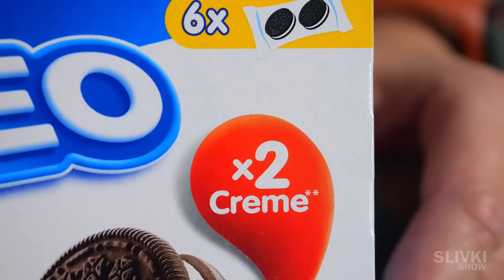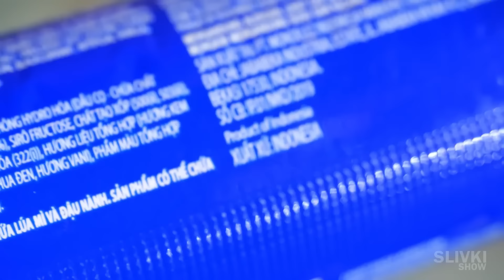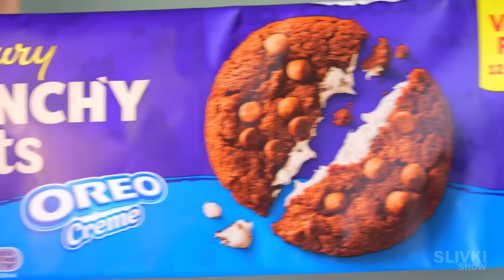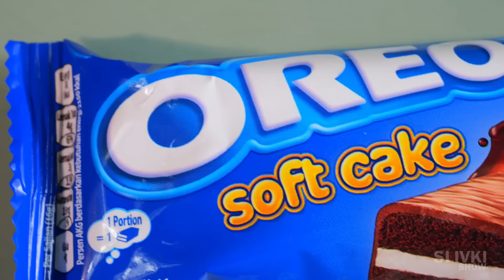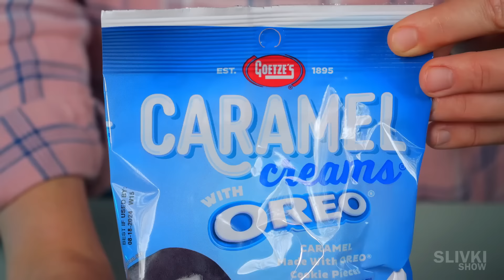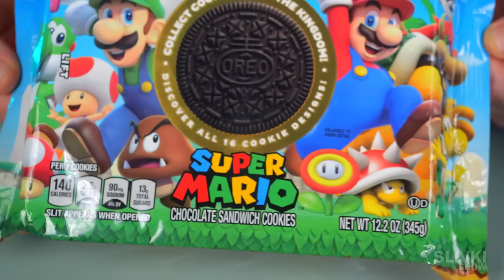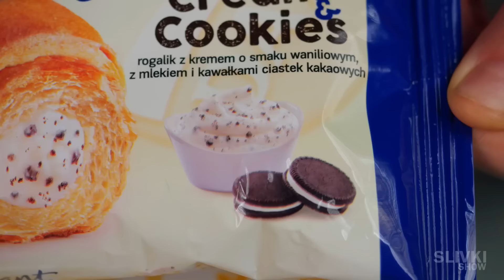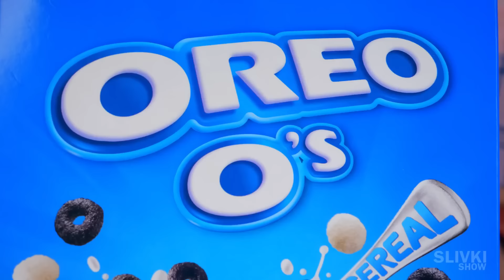ये दुनिया का सबसे महंगा ओरियो है